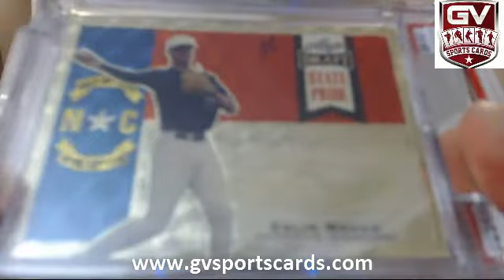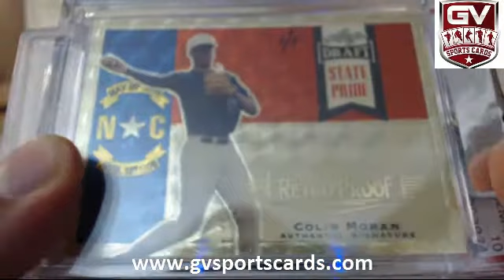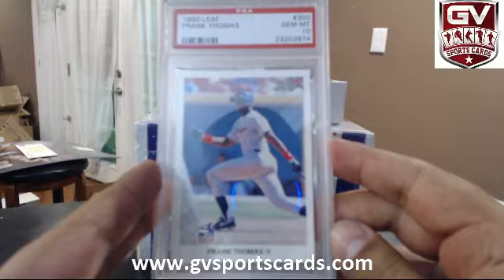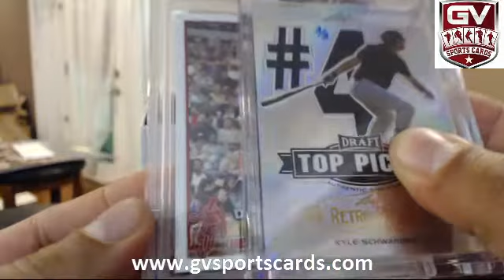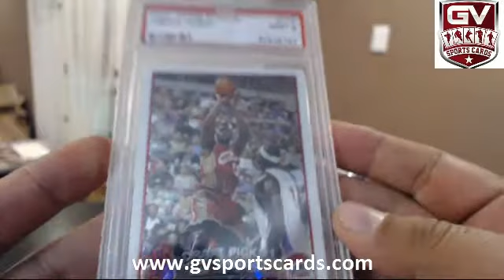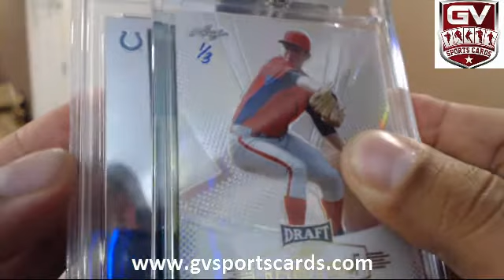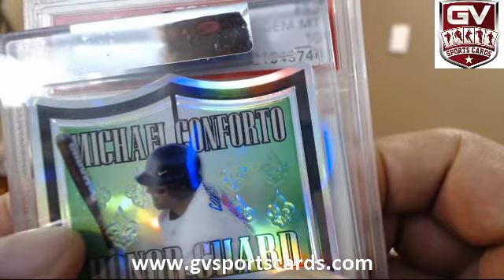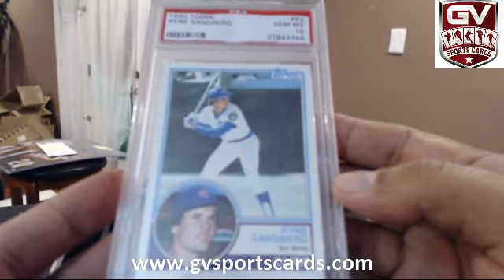2015 Leaf Rookie Retro 4 Box Break Divisional #2